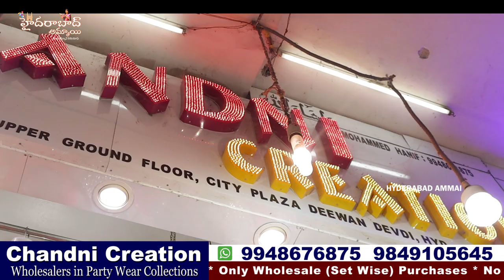Mumbai,Amravati, Kolkata & Nagpur లో దొరికే Party Wear కలెక్షన్స్ ఇప్పుడు మన హైదరాబాద్ లో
Hi Everyone. Welcome to our Hyderabad Ammai channel. Today I am going to Introduce Chandni Creation of Hyderabad . Online & Offline Purchases .

Address : Shop no 22, Upper Ground, City Plaza Complex, Moosa Estate, Madina Dewan Devdi, Hyderabad, Telangana

Wholesaler in Party Wear Collections

Location Link

         Your's
  Hyderabad Ammai😍
  Keep smiling 🤔